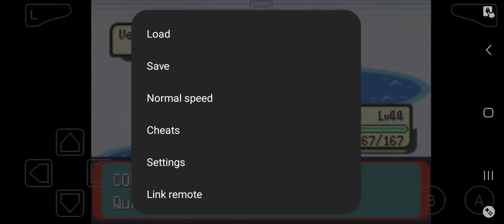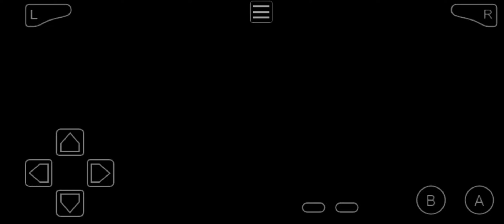pokemon Quetzal shinylocke